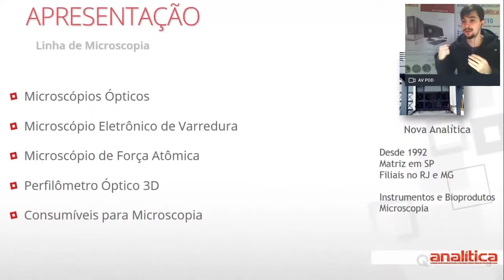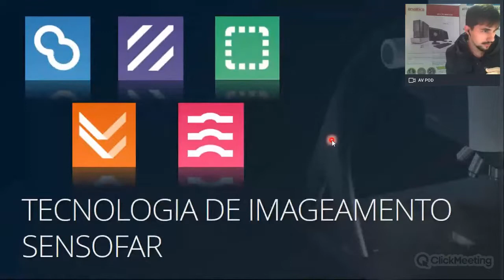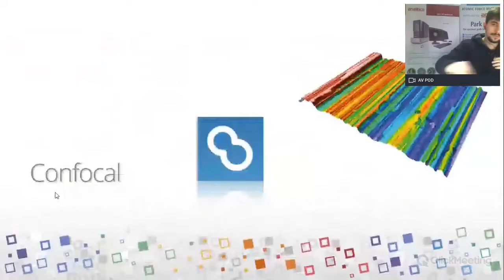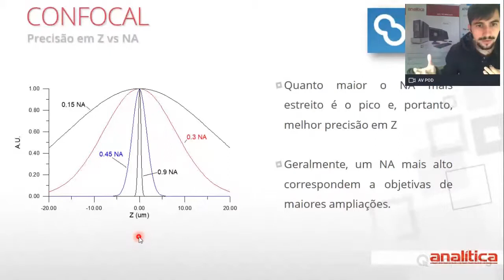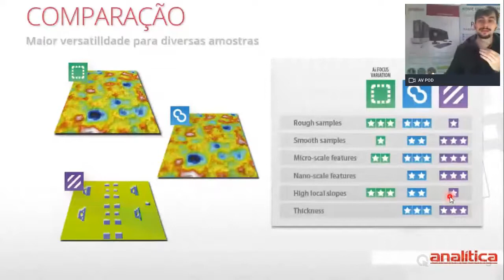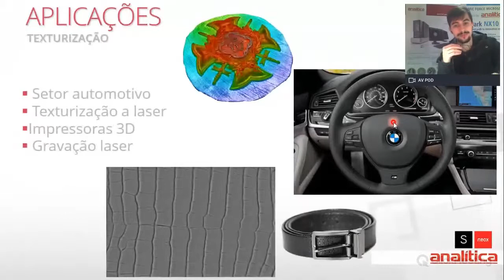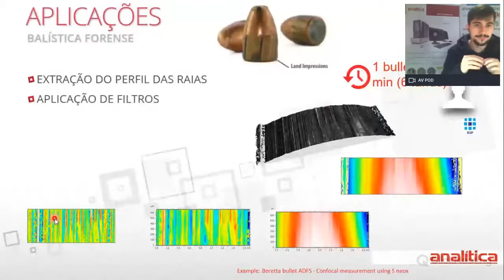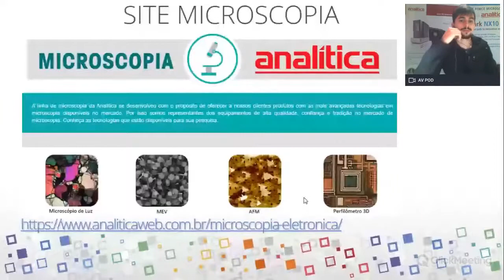O que é perfilometria 3D e o que podemos medir?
Este webinar foi apresentado no dia 28/05/2020 pelo gerente de produtos da Nova Analítica, Paulo Costa.

Neste webinar discutimos sobre o que é perfilometria óptica 3D.
Nesta técnica uma imagem em 3D da superfície da amostra pode ser obtida projetando luz sobre a amostra através da três metodologias presentes no Perfilômetro da Sensofar: Confocal, Variação de Foco e Interferometria.
Exemplificamos algumas aplicações, medidas e análises que podem ser realizadas com o Perfilômetro Óptico 3D da Sensofar.

Para saber mais sobre nossa linha de microscópios entre em contato conosco através de nosso